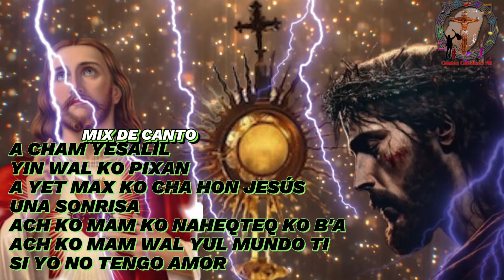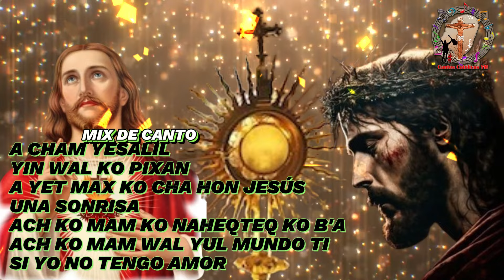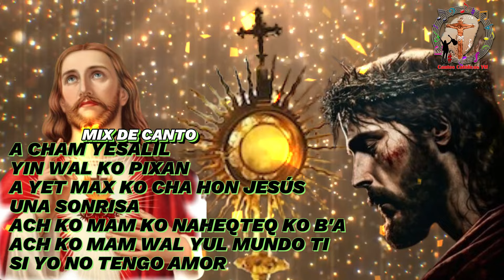CANTO EN Q'ANJOB'AL MIX CATÓLICO